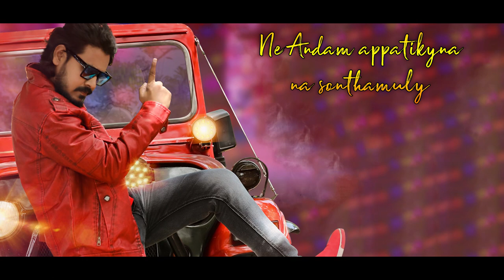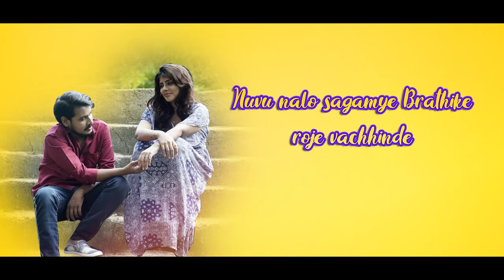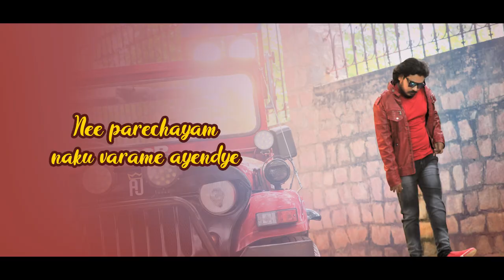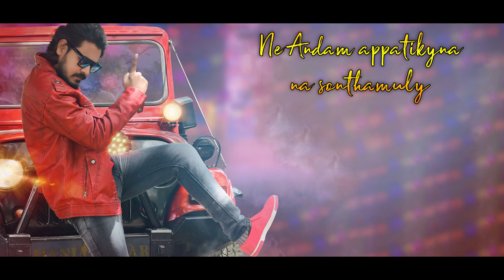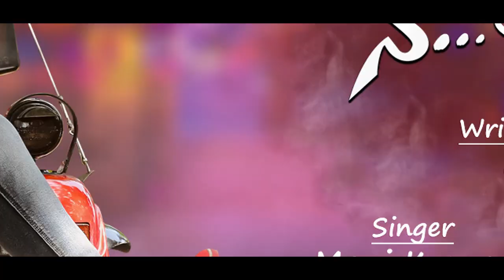Naa Yedhane Champakey - Lyrical | Naa Yedhane champakey Movie Songs | MANI KUMAR | Mani CreativeWork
"Na Yedhane Champake" -Telugu movie songs...
 - A  M A N I K U M A R  R O U T H U  F I L M.
:"story - Dialogues - Screen play - Direction"
   - By :- # ManiKumar Routhu... (MK) 👈👆                    Movie                :-  నా యదనే చంపకే.
Hero.                 :-  Mani Kumar Routhu.
Direction.         :- Mani Kumar Routhu.
Story / Dialogues / Screenplay =
                         By:- Mani Kumar Routhu
Lyrics.                 :-Mani kumar Routhu.
Singer.                :- Mani Kumar Routhu
Fights.                :- Mani Kumar Routhu
  Choreographer :- Mani kumar Routhu.
Music.                 :- Irfan / Rajesh
Cinematography :- Charan akkala.
Editing.                  :-  Harsha.D
Producer.             :- ManiKumarRouthu
Publicity Designer:-  Adarsh .
Sound Engineer .  :- Gangadar
Makeup/ Hair dressing :-Mahesh/pjs
Cemara assistants. :- venky /Team.
Light department.    :- ganesh / team.
Costume designer.   :- Alie.
Banner.                      :- Mani Creative Works.                ...✒ A Manikumar's Film...